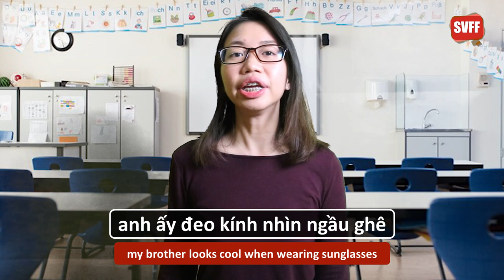The verb 'to wear' in Vietnamese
Today, Miss Như Thi will help you discover how to say "to wear" correctly in Vietnamese.

The verb 'to wear' is not used in Vietnamese by only one word. Let's check our video to see how many shades of 'to wear' in Vietnamese :) ✔